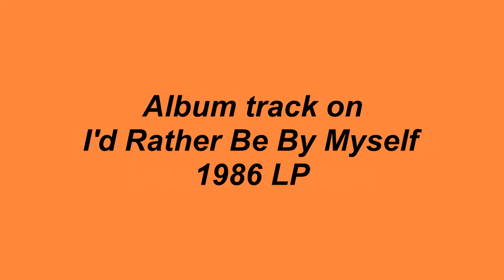Somebody - Ebo - 1986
David Ebo, the former lead singer of Harold Melvin And The Blue Notes immediately following Teddy Pendergrass' departure, launched his own solo career in the mid 1980's going by the stage name of Ebo. His one album titled, I'd Rather Be By Myself, was released in 1986 and contained this dance floor burner, Somebody, written by Allan Felder, Jill Freeman and Larry Richardson.